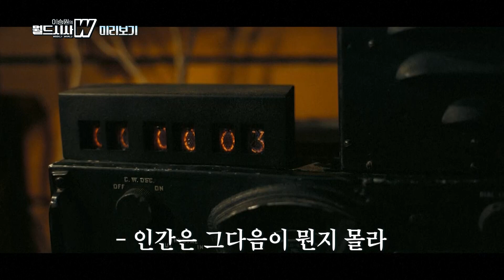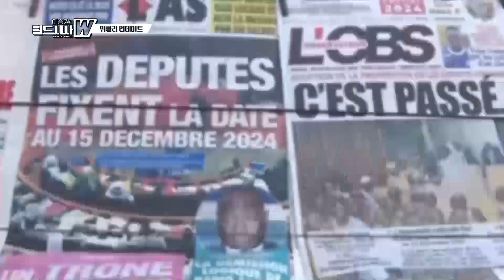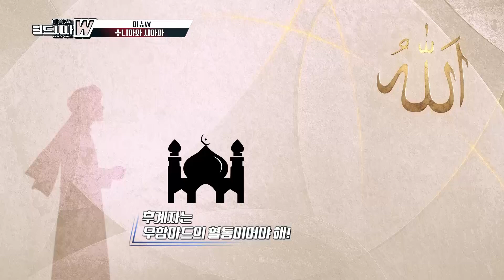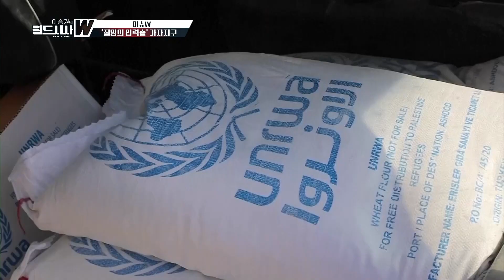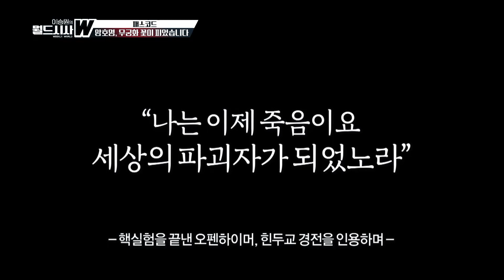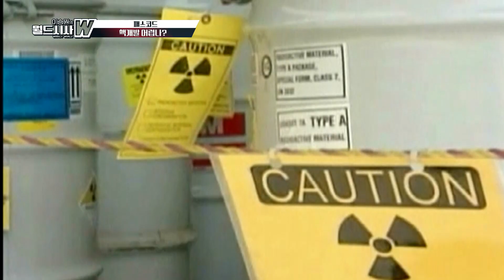[11화] 중동에 공습 시작한 미국 / 핵무기의 역사 / '대접의 나라' 쿠웨이트 (2024년 2월 10일 방송)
출연 : 구정은 기자, 알파고 시나씨 기자
썬킴 역사스토리텔러, 백승훈 한국외대 중동연구소 전임연구원